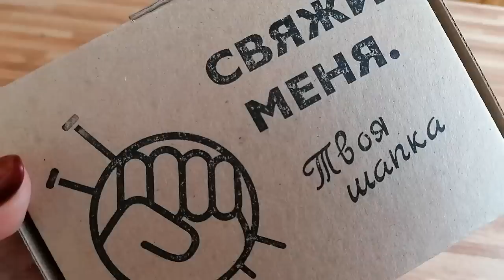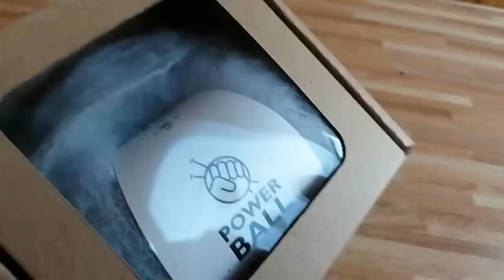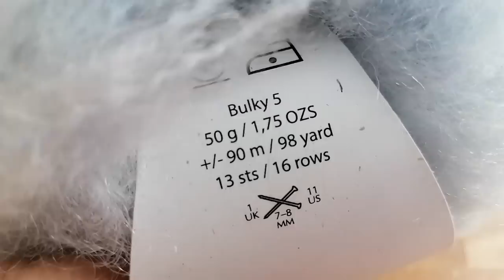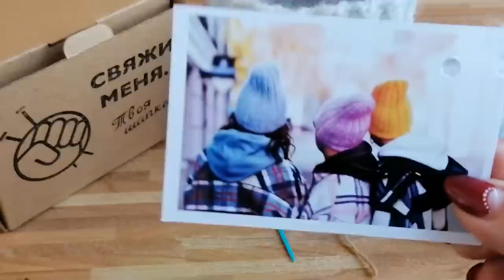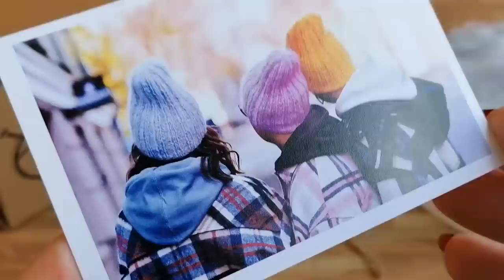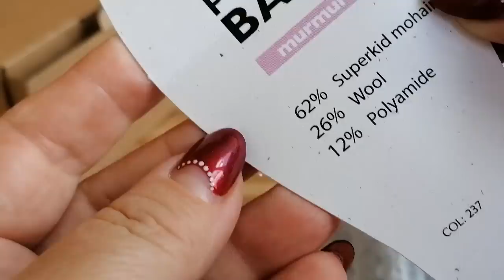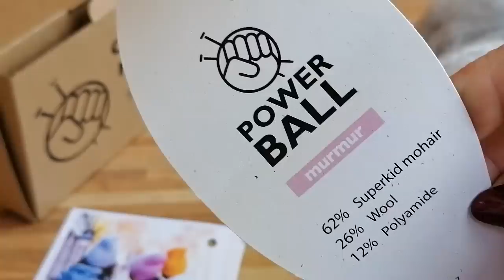Старт ТРЕТИЙ. Всё ПРОДУМАЛИ ЗА НАС. ПРОСТО САДИСЬ И ВЯЖИ!👍🧶